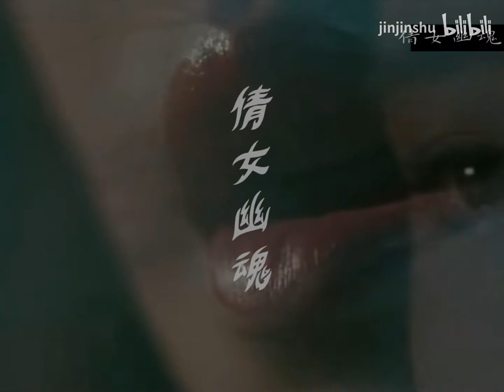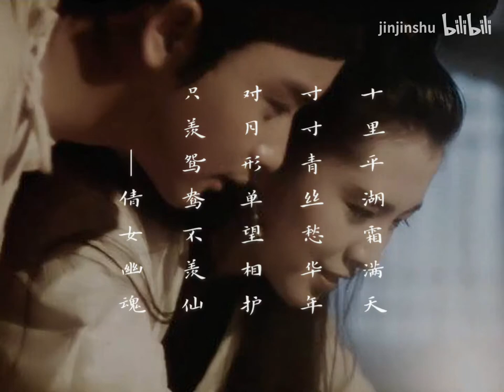Bilibili Joey Wong 1